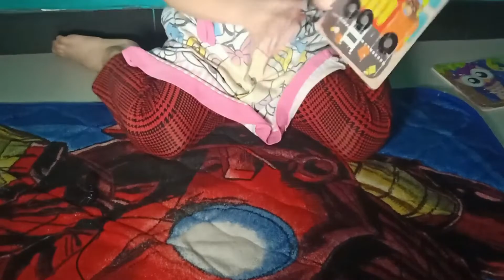Baby owl dan mobil-mobilan puzzle Toys for kids | Arches Family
Halo sahabat. Pada video kali ini aku ingin menyusun puzzle kendaraan mobil mobilan dan hewan burung hantu.

Semoga terhibur
❤️ Terima kasih ❤️